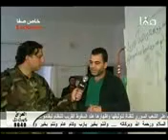فيلم اللاذقية ثورة في معقل الطغاة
الفيلم الوثائقي اللاذقية ثورة في معقل الطغاة للإعلامي السوري ثائر الناشف
27 / 10 / 2012
تصوير مصطفى سيجري
تنسيق لواء صقور الساحل
إنتاج قناة صفا 2012